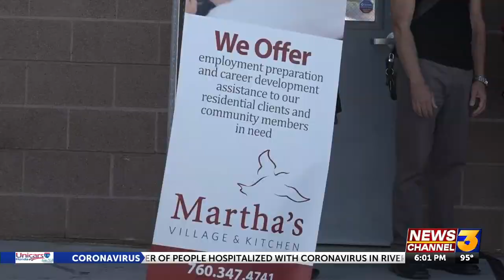Palm Springs celebrates grand opening of Access Center with ceremony